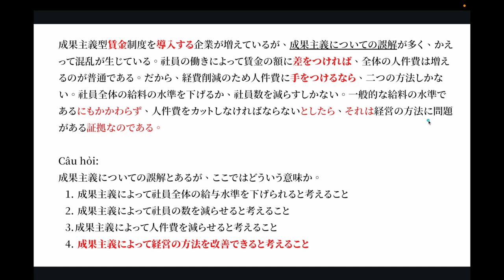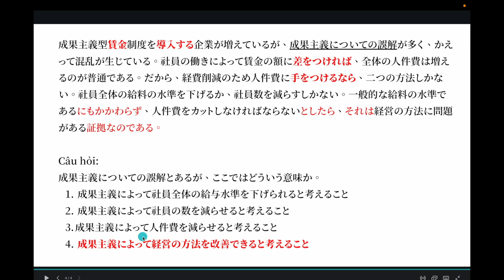BÀI 2 ĐỌC HIỂU N1 内容理解( HIỂU NỘI DUNG BÀI VIẾT)